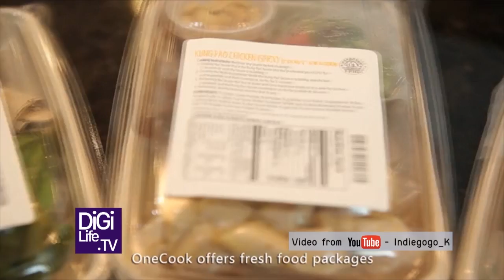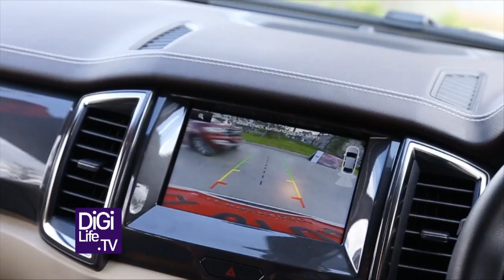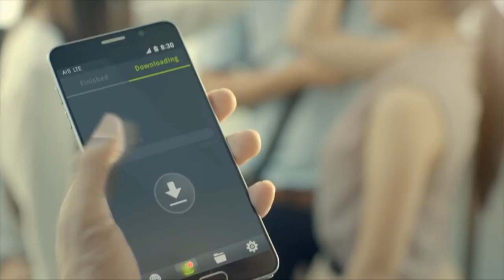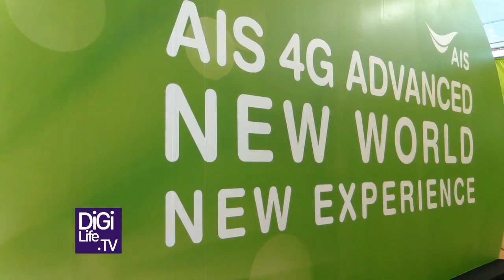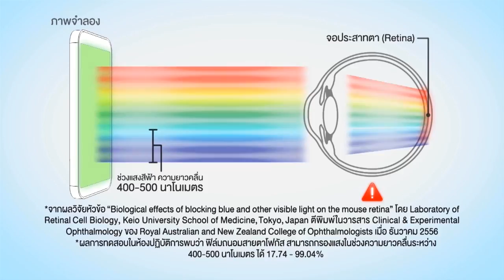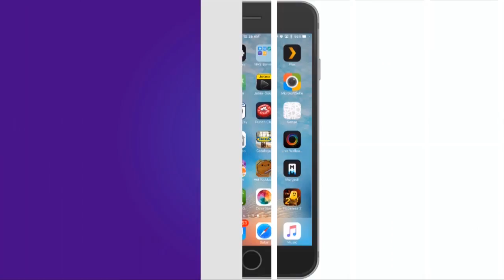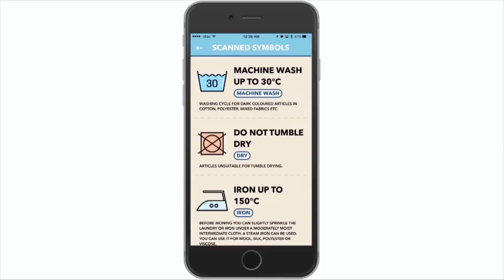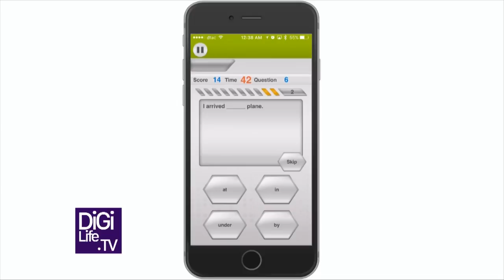DigiLife ตอนที่ 287 (7-Feb-16)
รายการ DigiLife ให้ชีวิติดิจิทัลเป็นเรื่องง่าย ออกอากาศทุกคืนวันเสาร์ เวลาเที่ยงคืนตรง ทางช่อง Nation TV

ดำเนินรายการโดย @spin9 @nuttaputch และ @inkheartt